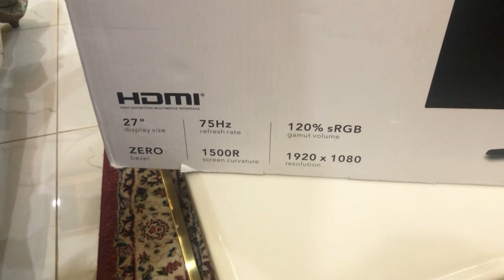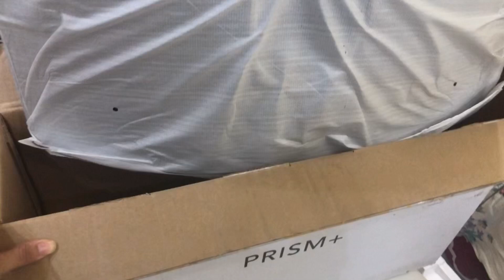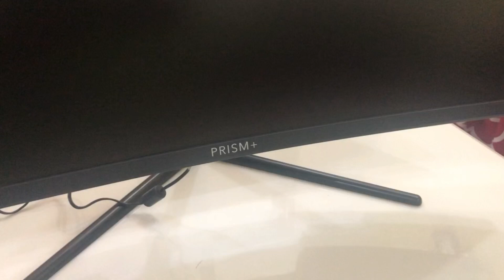New pants le aye😍 | karachi me barish | New lcd tv 2023 | Fouziavlogs3664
Assalamu alaikum Guys I Hope App Sub Behtar Hoge or Ajj Ki Video Pasand ai Hogi or Is Channel Pe Me Apni Routine Share Karti Hon Jis Me Cooking Traveling and etc So Ager Aap Ko Karachi Ke Hawale Se Information Chaiye To Mere Channel Ko Subscribe Karle Aur Bell 🔔 All Par Karle.

Quireis...
How to set your morning walk
How to make a best cake
How to make your Day Fresh
How to make best vlogs
How to make a aloo ghoast
How to make Chicken pulao
How to make a Behgan ka Raita
How to make a best train journey
Karachi vlogs
Zainab market vlog Karachi
Saddar Howl sell market vlog
How to make a strong coaffie
Home to make sandwich
Fouzia vlogs
Daily routine fouzia vlogs
How to make dhum biryani at home
How to make chekin biryani hotel style
How to make fish fry at tawa
How to make chekin soup
How to make Pani puri at home
How to make make train journey comfortable
Karachi se pindi ka safar train mein
best journey of life Kashmir valley
karachi behriya town vlog new year
Birthday vlog at behriya town
How to Viral video YouTube
How to viral shorts
How to fit yourself in buzy schedule
Daily routine fouziavlog
Daily routine safora vlogs
Beauty Tips and Freshness
Samama Shopping mall safora
Best travelling vlogs Karachi city
Puarani Sabzi mandi Karachi
Goan ki Zindagi sada Vlog
swat valley point
Kashmir point Panjab vlogs
Kainat travel vlog
Amazing picknik point kashmir
New sabzi mandi Karachi
Journey of train karachi to Bahawalpur

THANKu FOR WATCHING My VLOGs.